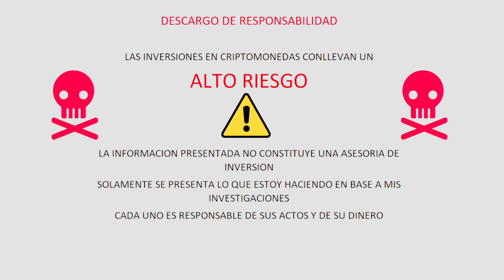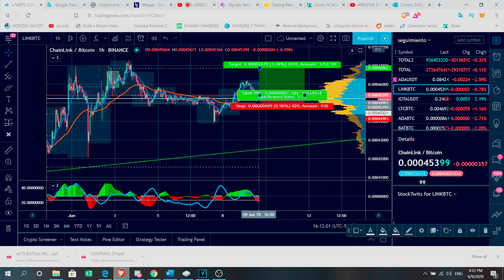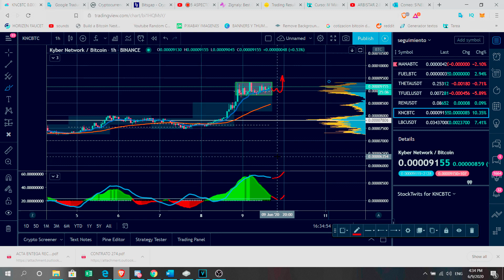DONDE COLOCO EL STOP LOSS?🤔 V46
EN ESTE VIDEO VEMOS COMO CALCULAR Y COLOCAR EL STOP LOSS PARA HACER NUESTROS TRADES, AL FINAL VEO UNA ENTRADA CLARA PARA OPERAR DE ACUERDO A LA ESTRATEGIA DE TRADINGLATINO, RECUERDA QUE NO ES NINGUNA SEÑAL SOLO ES EL RESULTADO DE NUESTRO APRENDIZAJE.